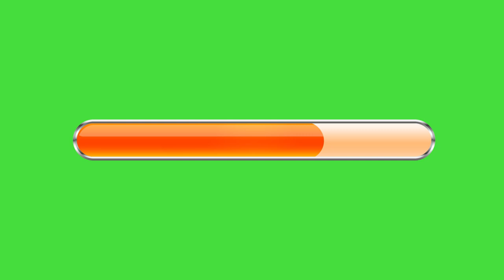Modern 3D Progress Bar green screen animated video by @pixxeledge | Royalty Free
This modern 3D progress bar green screen HD video can use for your any kind of projects, just download video and enjoy! This video has created to make your projects more cool. Best quality and easy to use.